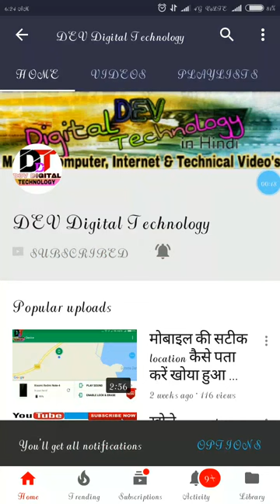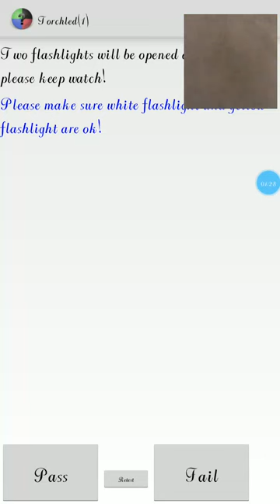🔥How To Change Flash Light Color of Redmi Note 4/Mi Max & all xiaomi phones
SHARE IF YOU LIKED IT